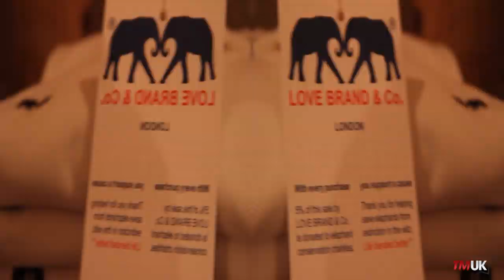Inside Your Brand | Serge DeNimes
Inside Your Brands -- Where we go into the heart of some of the best upcoming and established fashion brands, to find out the inspiration behind their current collections, what to look out for plus much more from these exciting creative companies.